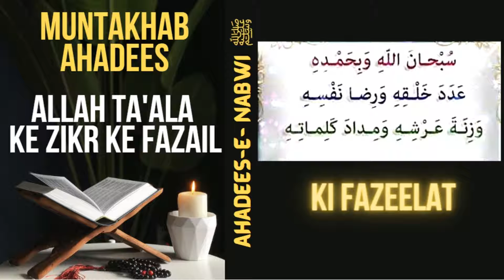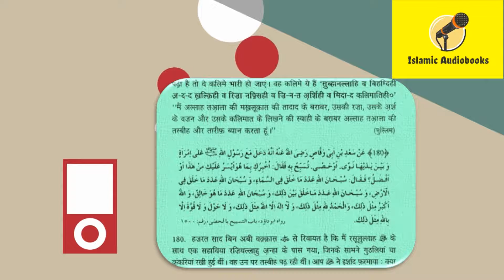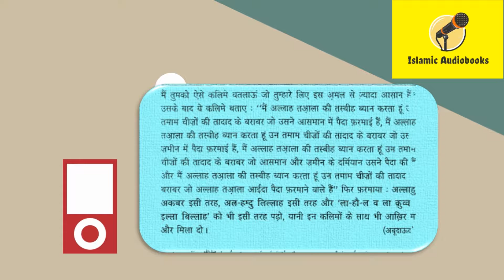Muntakhab Ahadees Small Vids | Sirf 3 baar Roz Ye Kalime Padh Lo | Ahadees-e-Nabwi ﷺ